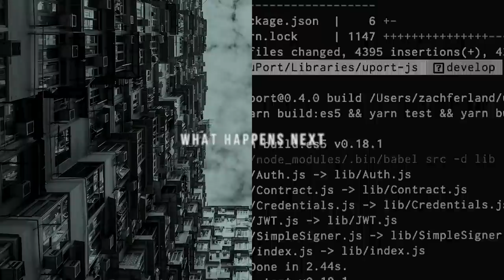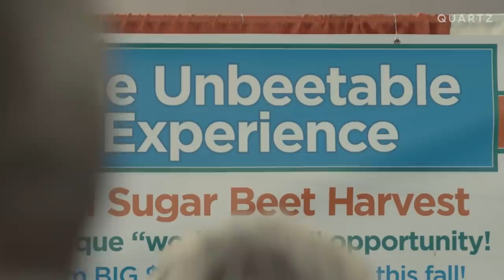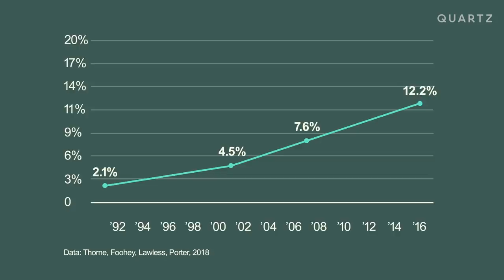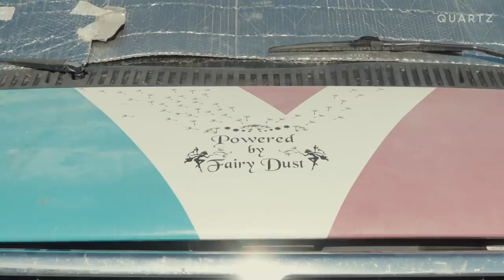Looking Forward to Retirement is a Thing of the Past | Retro Report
Future of Aging is Emmy-nominated! People are living longer across the globe, and that's redefining what it means to be over 65 — and what the future might mean for retirement.
"What Happens Next" is a collaboration with Quartz examining the future of society.